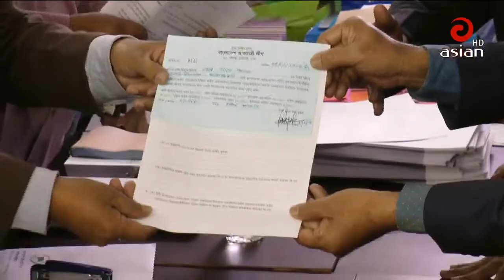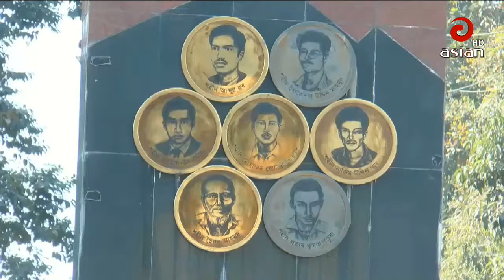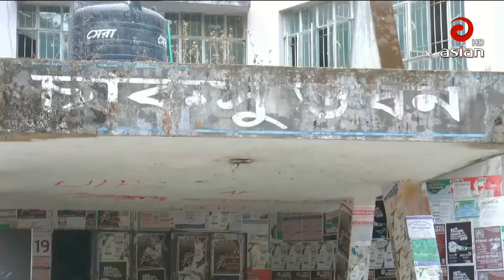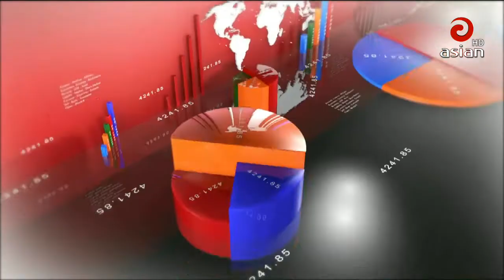এশিয়ান টিভির রাত ০৯ঃ৩০ টার সংবাদ | Asian TV News 30 | 04 Feb 2019 | Last Asian TV Bangla News